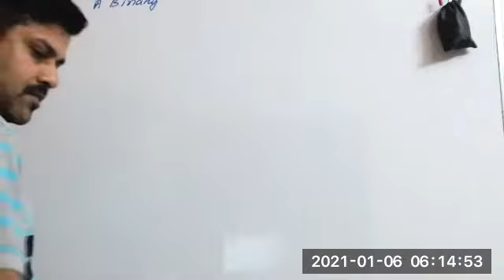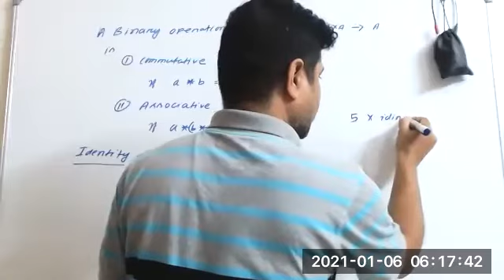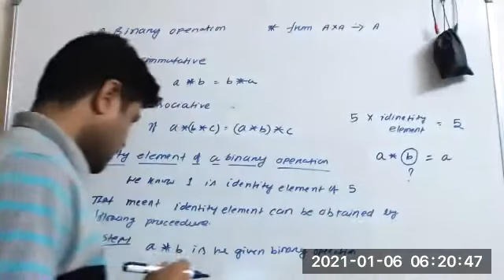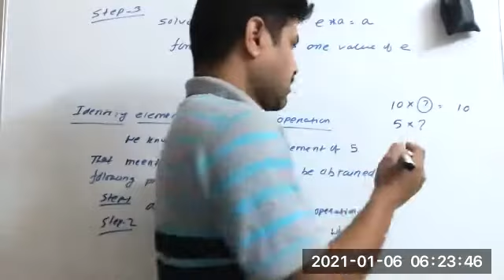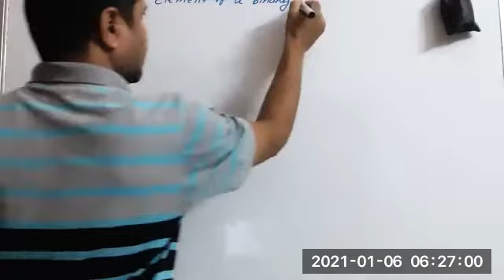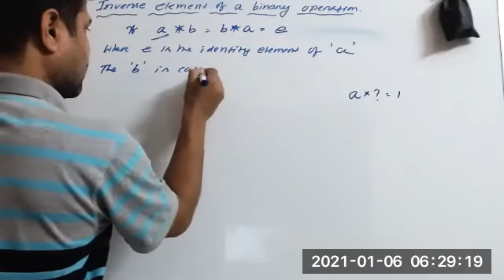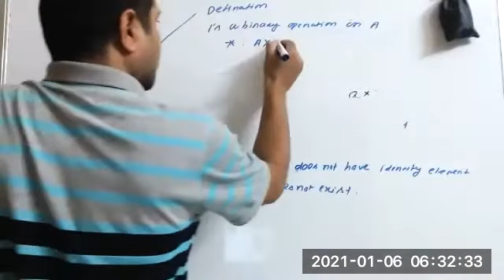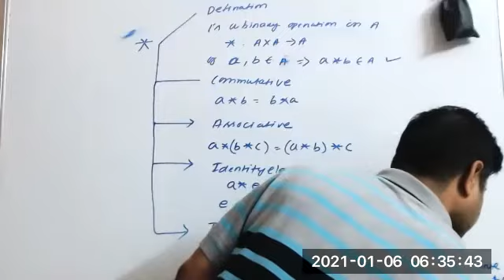#23 Binary operation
Commutative, associative, Identity Element and Inverse element